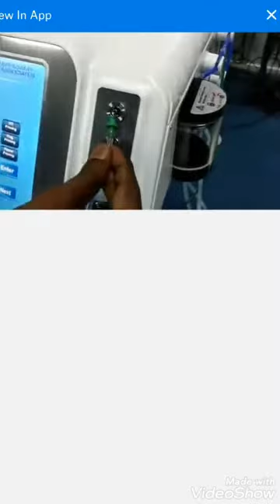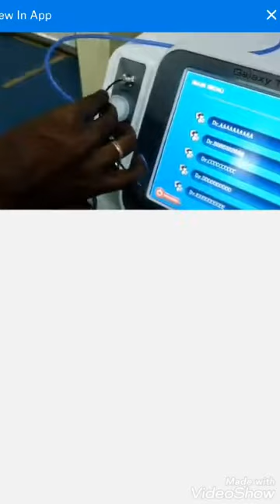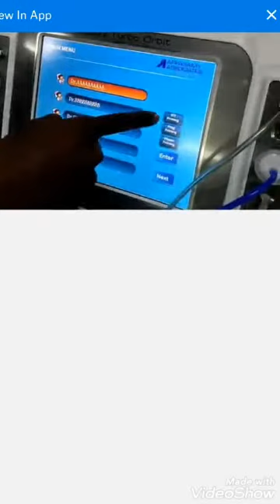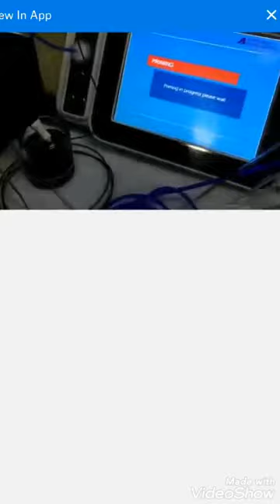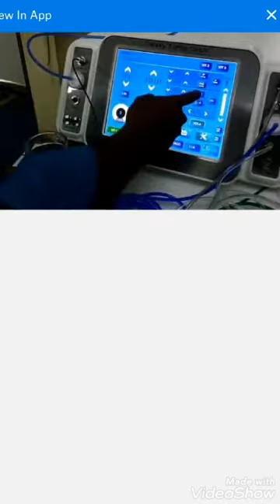شرح استخدام جاهز فاكو تربو من موسسة ناصر